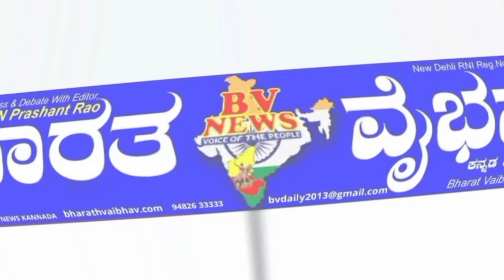Athani ಅಥಣಿ: ಗೂಡಿಸಲಿಗೆ ಬೆಂಕಿ ಬಿದು 1 ಲಕ್ಷ ರೂ. ನಗದು ಸೇರಿ ಗೃಹೋಪಯೋಗಿ ವಸ್ತು ಭಸ್ಮ